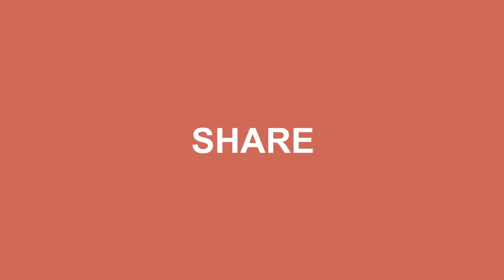గర్భాశయ ముఖద్వారానికి కుట్టు ఎందుకు వేస్తారు | What Is short Cervix..? Does It Affect Pregnancy| HFC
Hyderabad Fertility Center is committed to offer world-class IVF solutions to couples at affordable price. Hyderabad Women & Fertility Centre(HFC) is the among the largest Fertility Treatment providers in Hyderabad,India. HFC aims to bring advanced Assisted Reproductive Technology (ART) to Hyderabad.These days significant rise in the number of Couples opting for Infertility Treatments, the numbers are still abysmally low compared to the couples actually requiring medical treatment. One of the major reason is lack of awareness amongst the public about the basicsthat infertility is a disease that needs to be addressed medically. Hyderabad Women & Fertility Centre(HFC) was launched with the commitment to offer standardised Infertility Treatment in Hyderabad.We offer Treatments like
    IUI Treatment
    IVF Treatment
    ICSI Treatment
    Andrology
    Assisted Hatching
    Blastocyst Culture
    Endoscopy
    Freezing & Vitrification